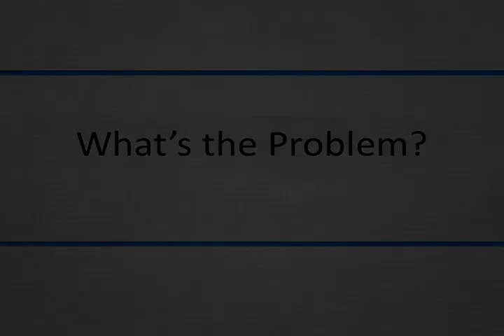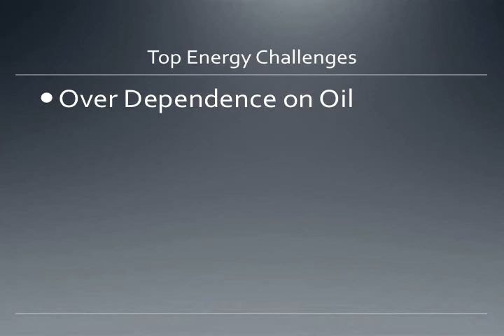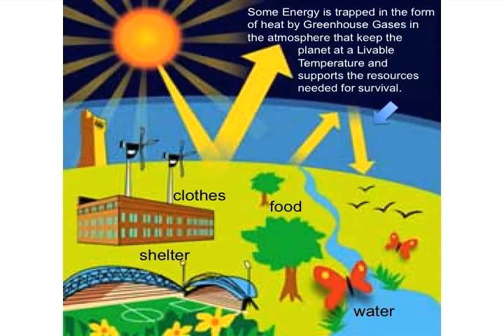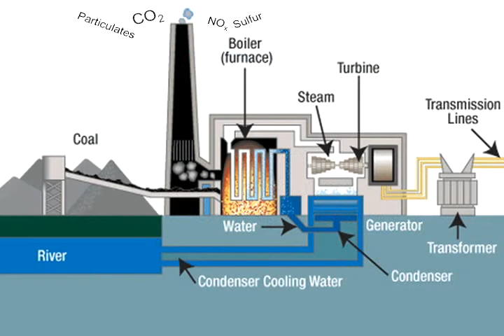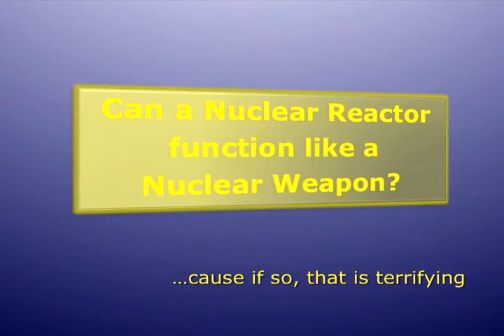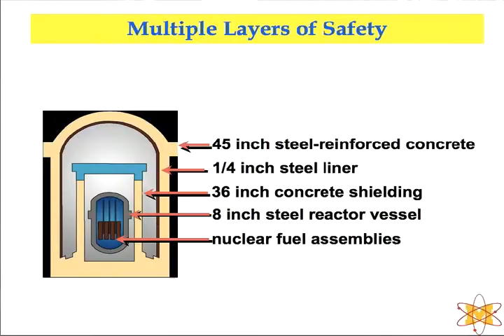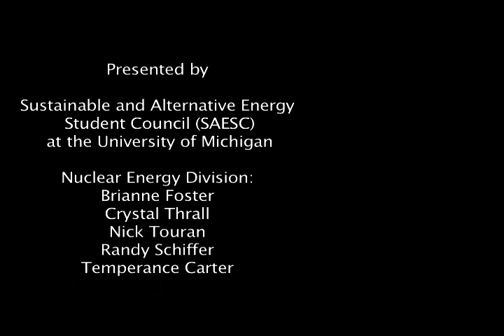Nuclear Energy Documentary from Univ. of Michigan SAESC students (circa 2009)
This short documentary was filmed around Ann Arbor, MI circa 2009 asking people on the street about how they feel about nuclear energy and then interviewing various professors, students, and nuclear professionals. Produced by student volunteers in the Sustainable Alternative Energy Student Council (SAESC).